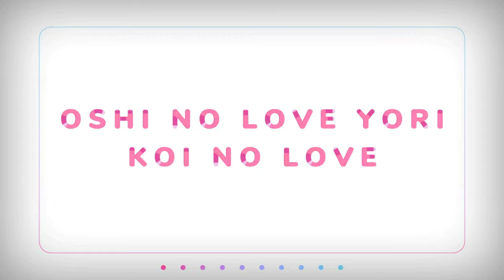OshiRabu: Waifus Over Husbandos (推しのラブより恋のラブ) Opening